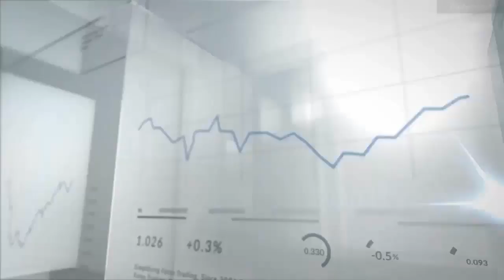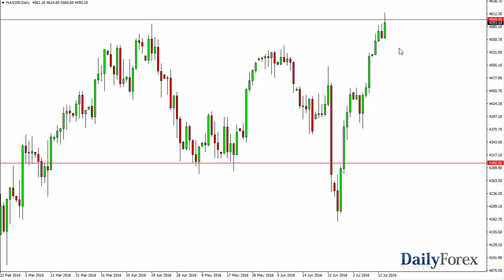S&P 500 and NASDAQ 100 Forecast July 15, 2016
The S&P 500 continue higher during the day on Thursday, as we see quite a bit of bullish pressure. However, we did pullback a little bit during the latter part of the day so it could suggest a perhaps we are starting to run out of steam. At this point in time though, I feel this will only end up being a buying opportunity on the dips, as it should provide “value” in a market that is clearly broken out. Below here, the 2125 level should offer a significant amount of support as it was previously so resistive. I believe that pullbacks will be looked upon favorably by the bullish traders out there, and should be your opportunity to pick up the market “on the cheap.” Ultimately, if we break above the top of the range for the session on Thursday, that is also a buying opportunity as well, although I’d be the first person to admit that perhaps we would begin to be a bit overextended.